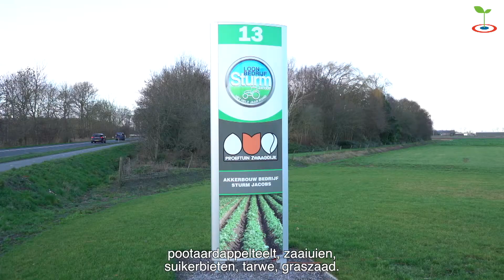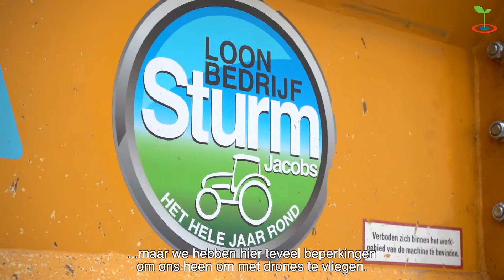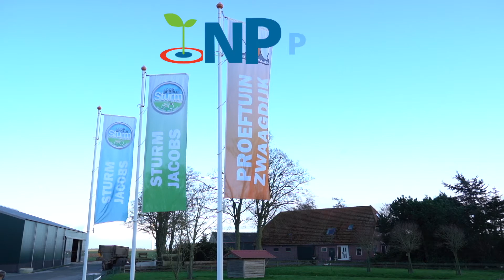Pim Sturm stelt zich voor | Nationale Proeftuin Precisielandbouw